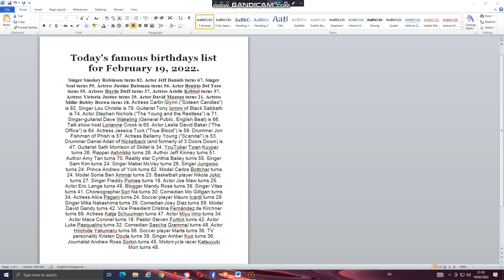Today's famous birthdays list of celebrities on February 19, 2022.